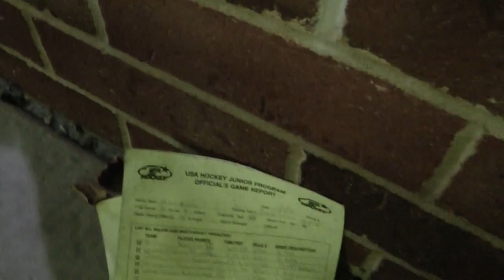Paper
Carbon copy